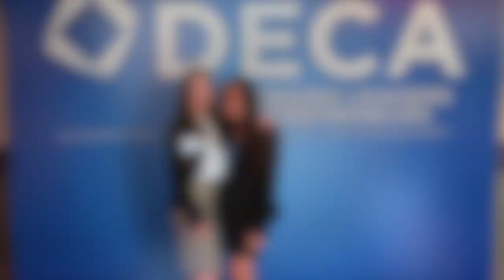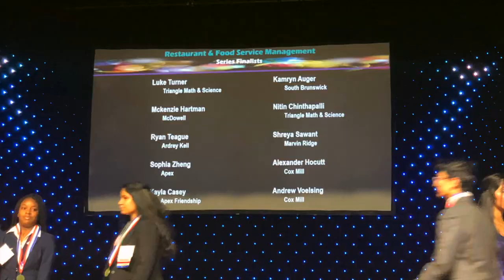CDC HIGHLIGHTS 2020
Watch this recap of Cox Mill High School's 2020 CDC experience!